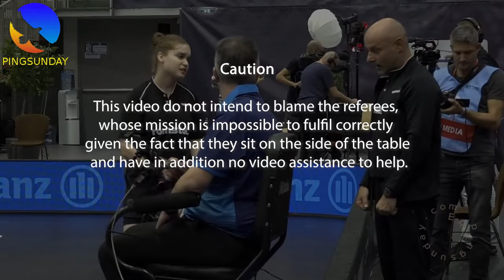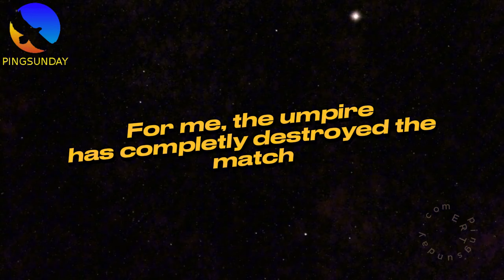The Complexity of Service Rules in Table Tennis - Bad umpire !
Based on the video of @MONQUIPONG

2024 European Individual Championships , 15 - 20 Oct. 2024, Linz, Austria

► The highlight clip was produced with the help of Zhang Jike's livestream coaching sessions.

Hellbender
David Latov
Mark Afuso
Devrim Uner
jeffrey cook
Andrew Konizeski